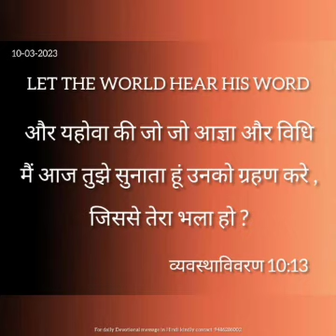Aaj ka vachan#like